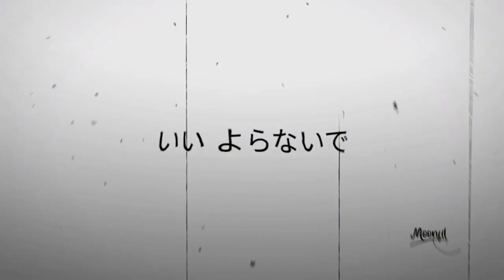Chtholly edit - girl a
Anime : SHUKASUKA : What do you do at the end of the world? Are you busy? Will you save me?

Software : Alight Motion 4.0.4 Mod

ib : gading 27